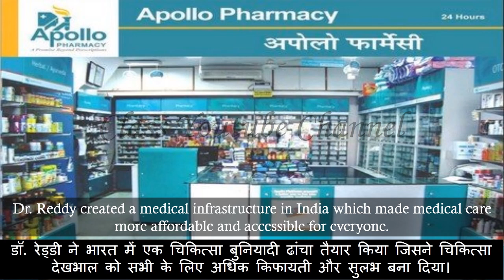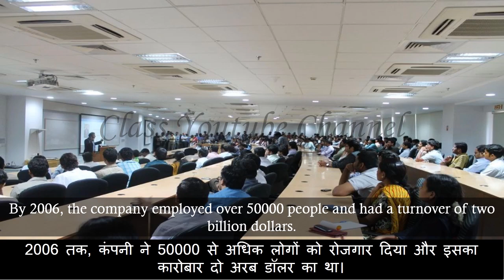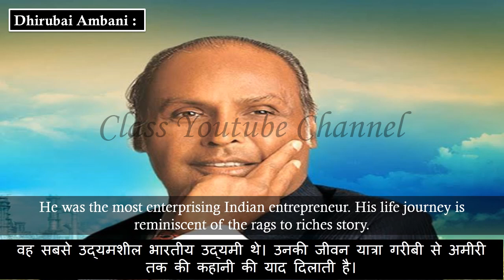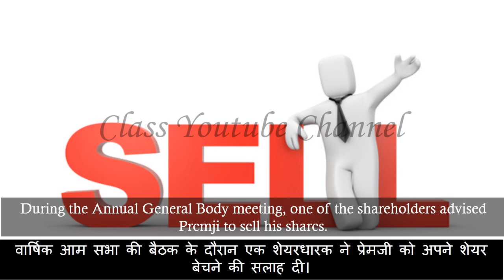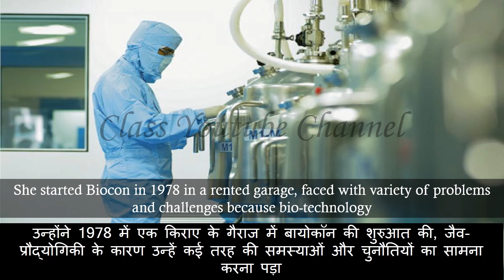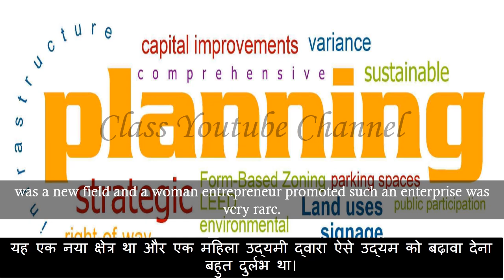Karnataka State 05 Profile Of Some-Hindi